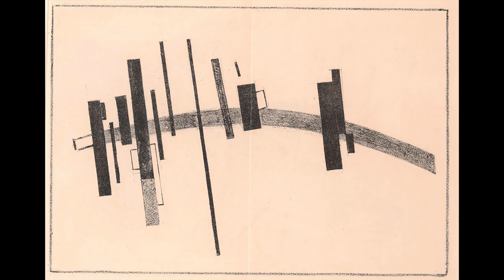Art Screensaver for Your TV | Minimal Elements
Welcome to the world of minimalism. This playlist introduces 15 minimalist art pieces, each accompanied by music and video, emphasizing restraint and simple charm to highlight the essence. Each work sheds complexity to reveal pure beauty and profound messages.

El Lissitzky - Wendingen (1921)
Kazimir Malevich - Sensation of the Motion and the Obstacle (1916)
Anonymous - Sommerwinde (Summer Wind) IV (1922)
Georges Valmier - The Cattle On The Mountain (1922)
Georges Valmier - Personnage Couché (1921)
Juan Gris - Le Raisin Noir (1923)
László Moholy-Nagy - Croce rossa e palle bianche (1921)
Otto Freundlich - A Tree (1927)
Paul Klee - Small Picture Of Fir Trees (1922)
Sasza Blonder - Kompozycja Abstrakcyjna I (1933)
Wassily Kandinsky - Dunkle Seiten (Dark Sides) (1931)
Wassily Kandinsky - Étude Pour 'Contrastes Réduits' (1941)
Wassily Kandinsky - The Arrow (1943)
Wassily Kandinsky - Watermelon (1939)
Wladimir Burliuk - Yellow Mountain

Experience the deep beauty and refined charm of minimalist art. Each work explores the essence and depth of art found in simplicity, providing the audience with new visual and auditory experiences.

All artworks have been optimized for quality and resized to fit the TV format.